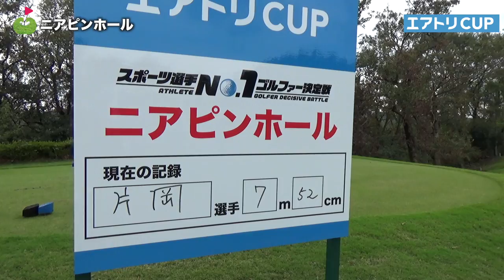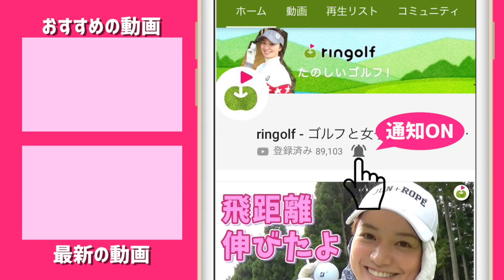たえちゃん、200ヤードパー3ベタピン決めます。【スポーツ選手No1決定戦(エアトリCUP) #2】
概要欄

スポーツ選手でゴルフうまいのは誰だ？！エアトリカップCUPにたえちゃんが参加、バドミントン元オリンピック選手の池田信太郎さんとラウンドしました。

野球・水泳・相撲にバドミントン！各スポーツ選手のドラコンの模様まとめはこちら！

2本めです。たえちゃん、最初のパー3もそうですがその後もベタピンショットを連発します。

バンカーもピンそばに寄せて、まだ寄せられそうな反応で、

試合後だったので調子の良さをキープしているのか、集中力が高まっているのか！